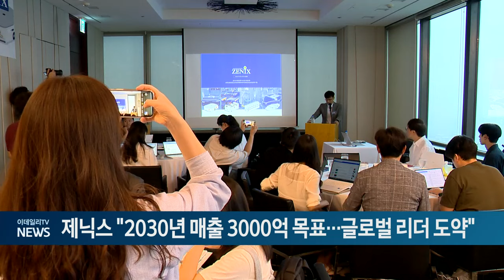제닉스 "2030년 매출 3000억 목표... 글로벌 리더 도약" (20240905)